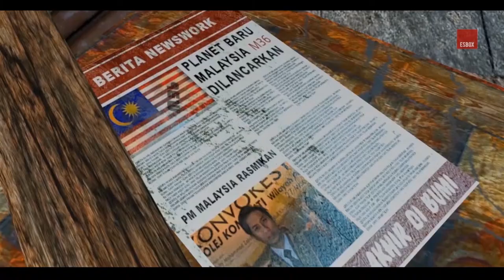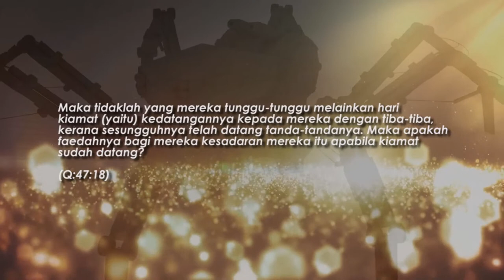Short Animation project " ALONE SPYDER " By Syed Hassan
This is my final year project (short Animation film) for my Bachelor . Unikl Miit

Song credit to :

Home Wind - John August
Lullaby - Mattia Cupelli